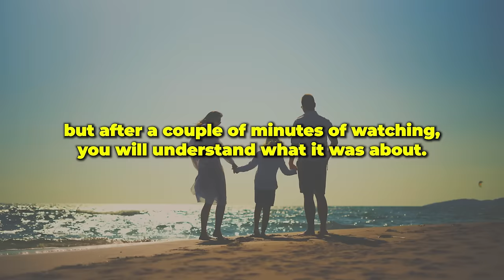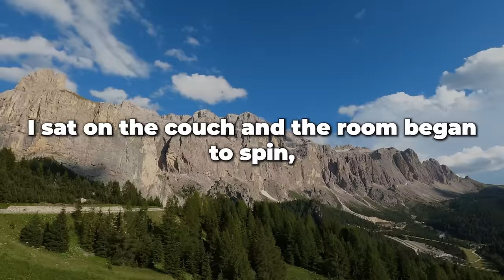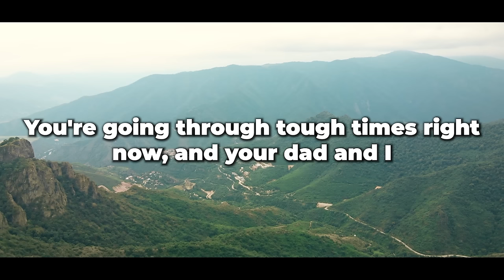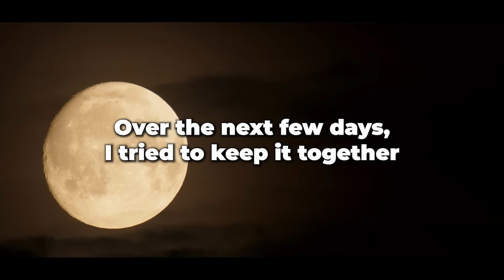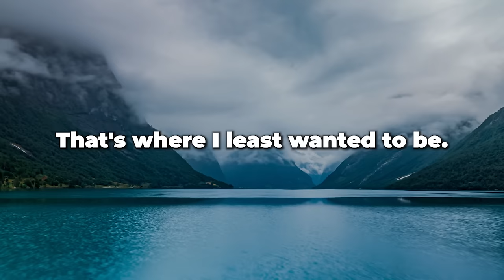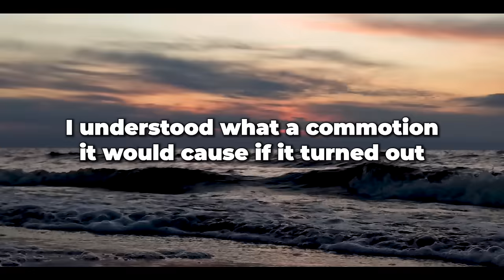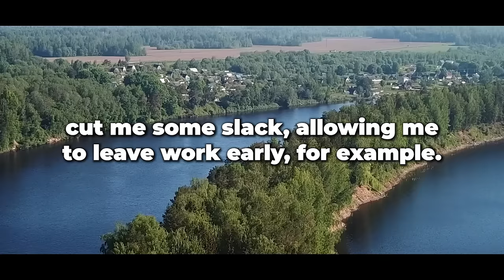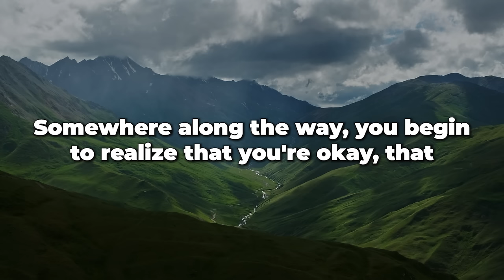I got very dirty at work, so I went home to change clothes... I was horrified by what I saw!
Welcome to 'Elizabeth's Stories' – the ultimate destination for gripping tales of love, betrayal, and everything in between. Dive into the intricate web of human connections as we unravel the raw and untold stories of relationships. From heartwarming love stories that defy the odds to the tumultuous rollercoaster of infidelity and heartbreak, our channel is a captivating journey through the highs and lows of the human heart.

Explore the complexities of emotions as we share real-life narratives of passion, quarrels, and the uncharted territories of trust and betrayal. 'Elizabeth's Stories' goes beyond the surface to delve into the intricacies of relationships, offering a space for reflection, understanding, and even healing.